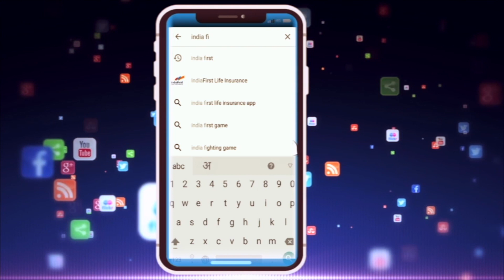पांच हजार लेते टीआई गिरफ्तार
धार के टांडा में लोकायुक्त पुलिस ने बड़ी कार्रवाई करते हुए एक टीआई को रिश्वत लेते हुए गिरफ्तार किया है | एफआईआर में बदलाव कलरने के लिए टीआई साहब पांच हजार रूपये की रिश्वत मांग रहे थे।